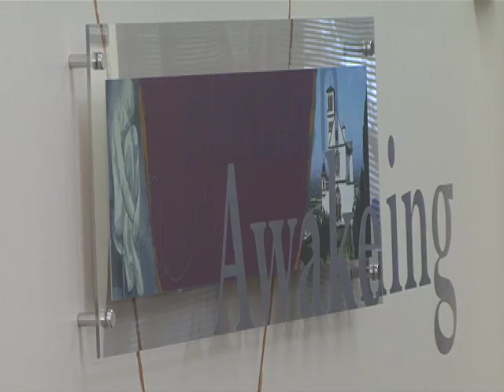May News 2009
Find out about all the upcoming activities in Reston and how you can "Get Involved".